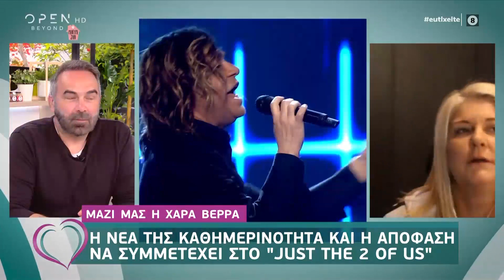Χαρά Βέρρα: Απαντάει για τα σχόλια του κόσμου για την εμφάνισή της στο J2US - Ευτυχείτε! | OPEN TV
Η Χαρά Βέρρα μένει σπίτι και μιλάει για την νέα της καθημερινότητα στην καραντίνα και για την απόφαση της να συμμετέχει στο J2US.